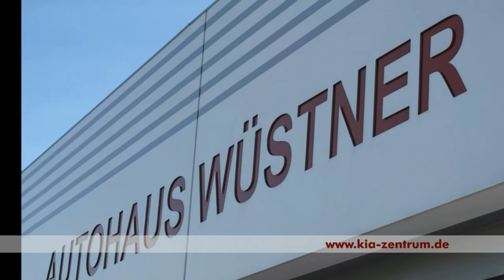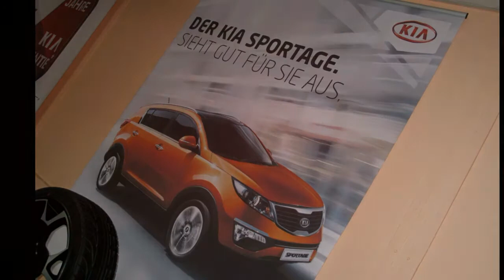Kia-Zentrum Autohaus Wüstner